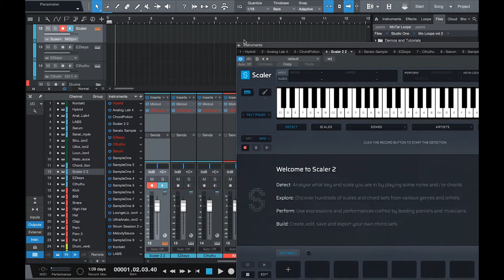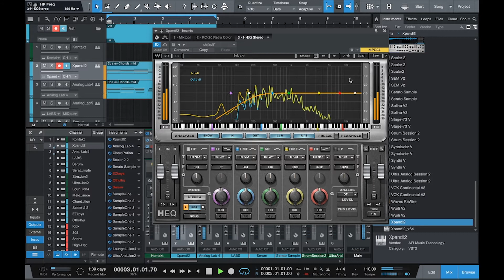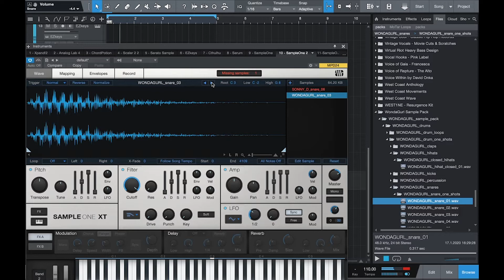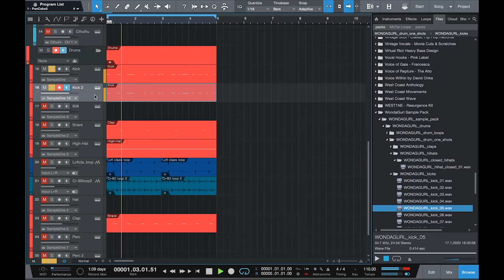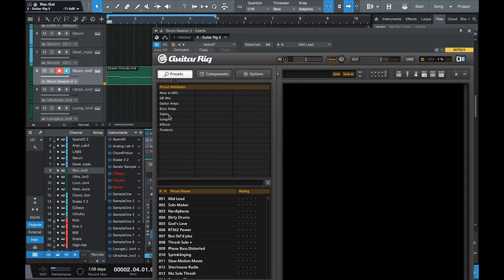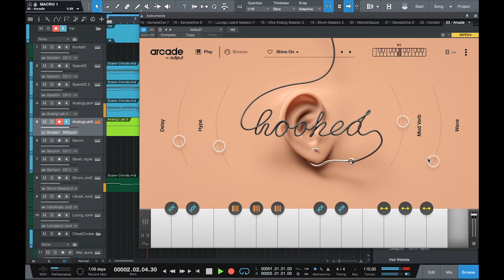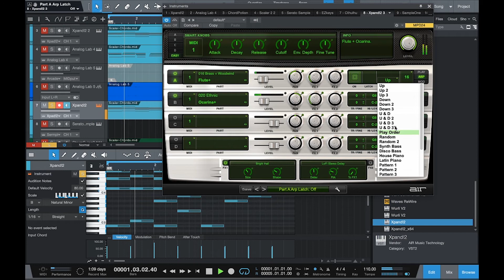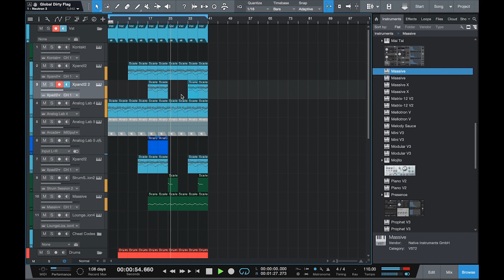Studio One Feel Good HIp-Hop/R&NB (Work cook UP)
My job is pretty dead so to pass the time i cook up. I thought it would be a good idea to start recording these cooks up and add some voice over later. This beat will be free for use on my airbit.
you can find the download on this video

Plugin and sounds Used

Daw
Studio One
Drums
The Kount Drums Vol 2 & 3
The Kount Memory bank
Wonda Girl Splice Kit

Vst's
Scaler 2- Plugin Boutique
Analog Lab -Arturia
Xpand 2 - Air Music Technology
Strum Session - Applied Acoustics Systems
Masive - Native instruments
Arcade - Output

Mixing Plugins
RC20 - XlN Audio
Pan Man - Sound Toys
PanCake - Cable Guys
Guitar Rig - Native Instruments
Wider - Pollyverse & infected Mushroom
R-Bass - Waves
H-Eq - Waves
R-Verb - Waves

Other
Mg The Futures Chord Book Vol 3 for scaler